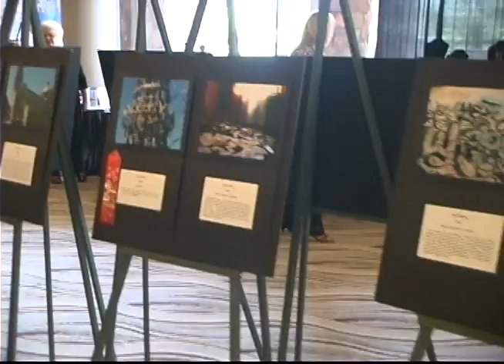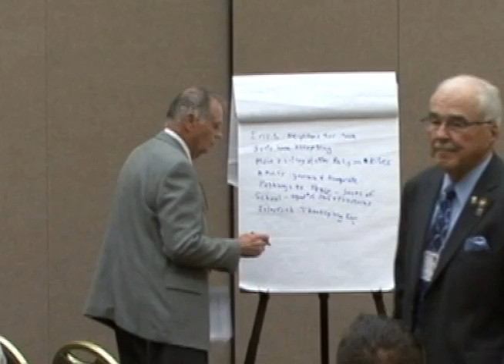Zone 25 & 26 Peace Conference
Palm Springs Convention Center
277 N. Avenida Caballeros, Palm Springs, CA
Sunday, November 13, 2011 • 1:00 - 4:30 PM
INSPIRING WORLD PEACE: ROTARY'S TRANSCENDENT GOAL
Keynote Speaker:
Mr. Arun Gandhi, Grandson of Mahatma Gandhi
Founder of Gandhi Worldwide Education